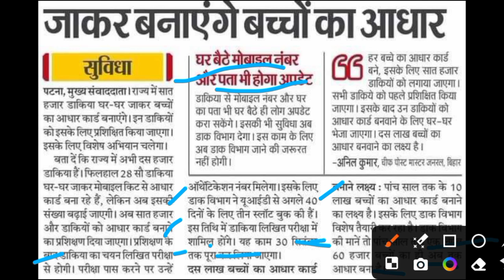अब घर - घर जाकर बनाएं जायेंगे आधार कार्ड, 10 लाख लक्ष्य है